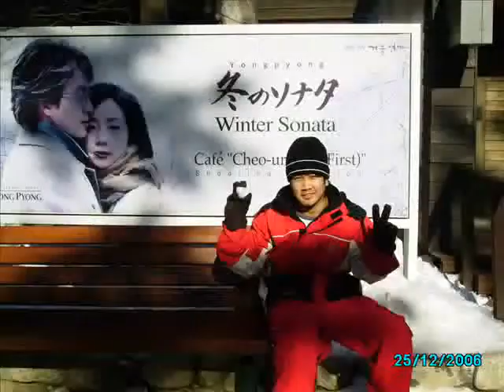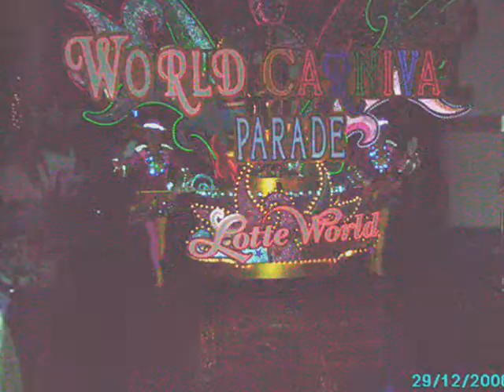Korea Holiday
My holiday trip to Korea with my son Billie.